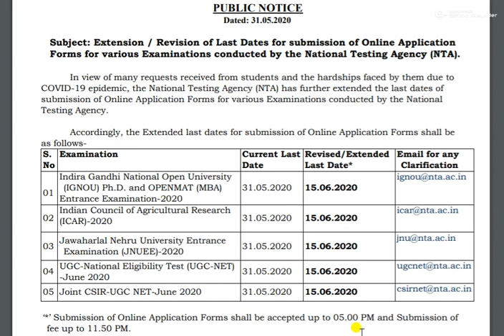NTA UGC/CSIR NET/JRF New NOTICE (Must See) Dt.15/06/2020